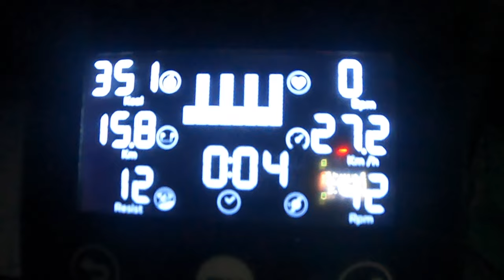Objectif Maxi Race 2024 94Km - Semaine #13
Après plusieurs années d’entrainement je me lance dans un nouveau défi.
La Maxi Race 94Km et 5000 de d+.

Suivez moi dans mon entrainement pour la Maxi Race lors de cette treizième semaine.